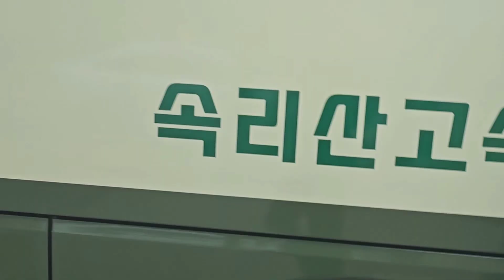(고속) 현대자동차 유니버스 노블 F/L 디젤 우등형 2019년8월식 8311호 서울경부-청주고속 속리산고속 영상 2023년 5월 21일 1080P-4K'30FPS.